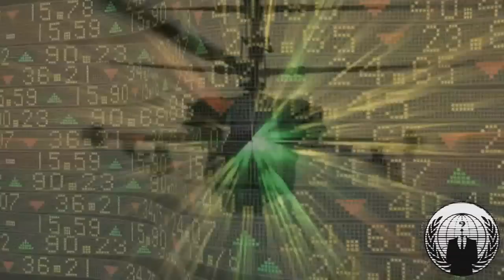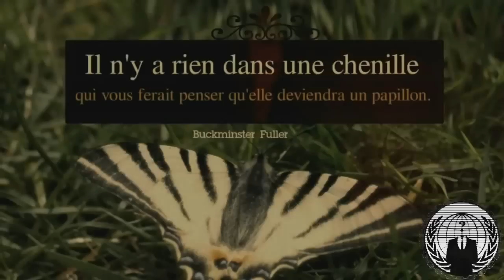Anonymous Project Mayhem 2012 21 Décembre 2012 True Instru